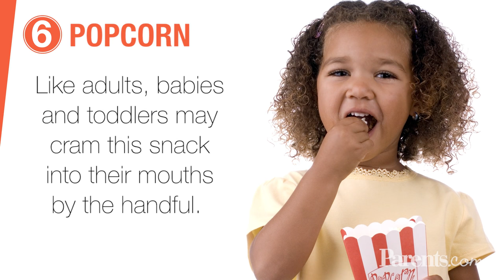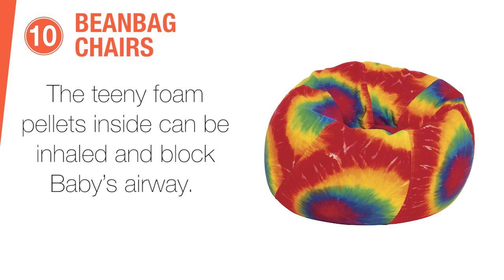10 Surprising Choking Hazards for Babies and Toddlers | Parents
Your baby or toddler is ready to grab anything in his reach, but watch out for these 10 choking hazards hidden on his plate or around the house.

[Repeat TItle]
[Repeat Link]